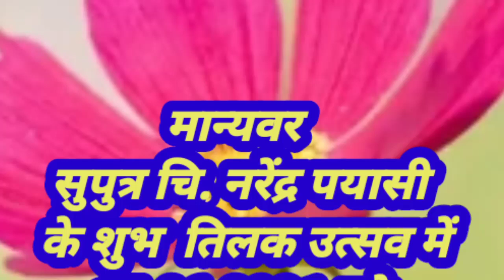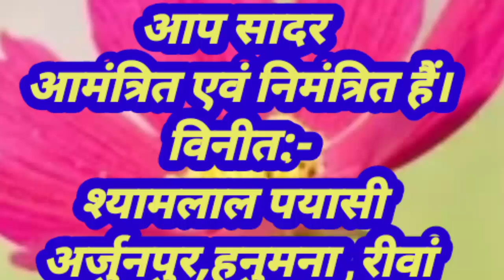भैया का तिलक चढ़ेगा...बहुत ही सुंदर तिलकोत्सव गीत।। Prachi weds Narendra.. by.. B.N.Shukla